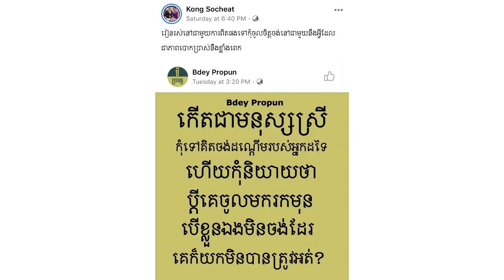ថាមែនៗ ទីបំផុត គង់ សុជាតិ ព្រមសារភាពហើយថា មានអ្នកទី៣ ជ្រៀតជ្រែកមែន ដាក់១ឃ្លា ឆ្អែតបាយ....